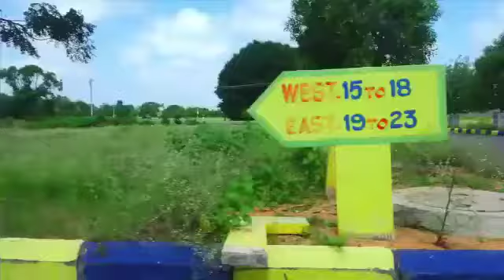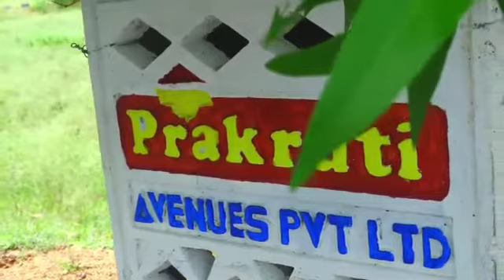PRAKRUTI AVENUE WHITE FIELD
Video from DIAMOND ASSOCIATES & REALESTATE CONSULTANTS